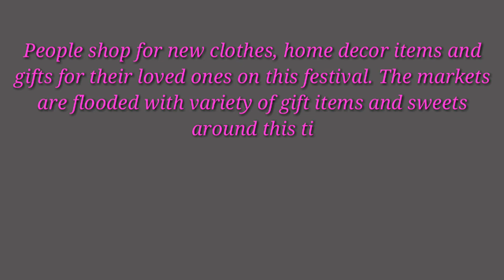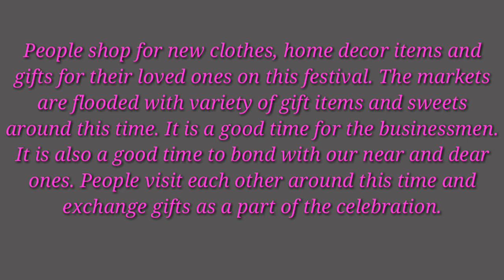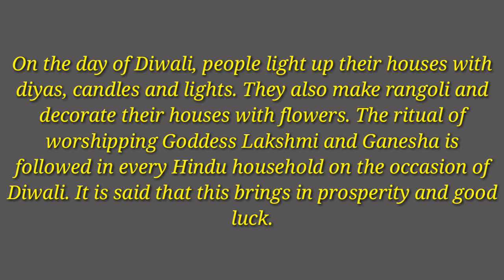Deepawali essay in English | diwali par Nibandh | दीपावली पर निबंध अंग्रेजी में